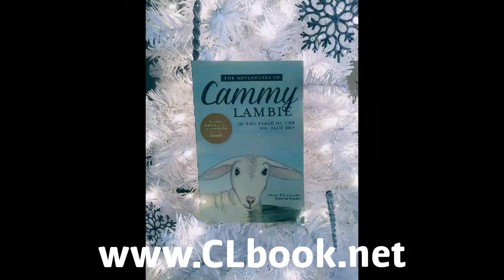What is the chief end of man? Pt5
The beginning of this episode does NOT find us under the Big Blue Sky because there was way too many variables to do an episode outside! Yelling neighbors, unusual amounts of aircraft, motorcycles blasting, and even people walking right behind us!🙈 Gosh, that made me so embarrassed. 😅 Anyway, we made the best of it and added some clouds! ☁️

This was the final of 5 episodes dealing with the second catechism of our book and so next time we will be reading from chapter 3! 📚 If you'd like to join us, you can purchase your signed copy directly through me @👉

Or Amazon @

You can also find Cammy on Facebook, Twitter, Instagram, and Pinterest if you're interested!